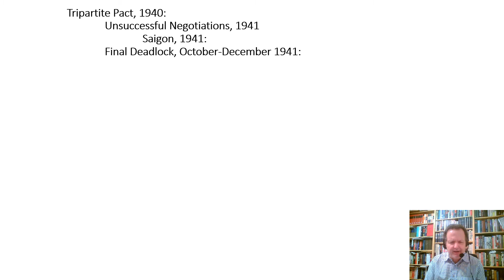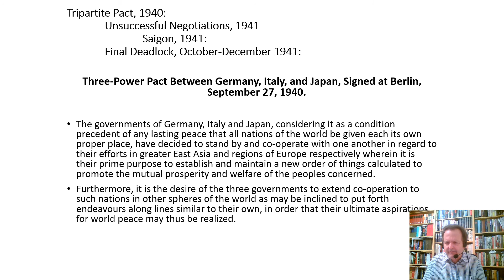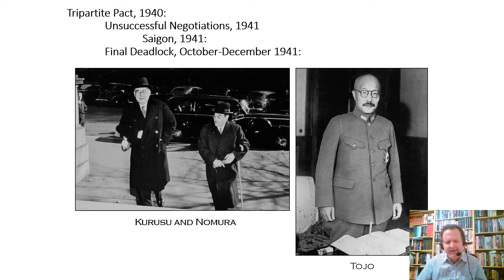XII Road to World War Two pt 11